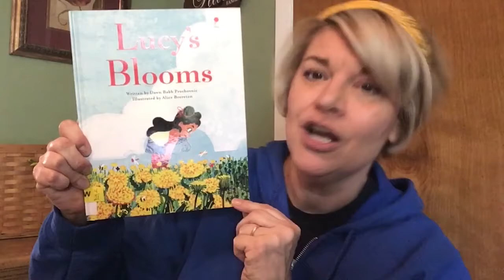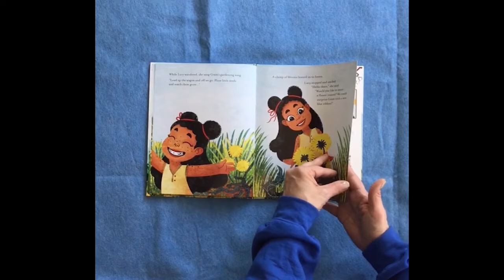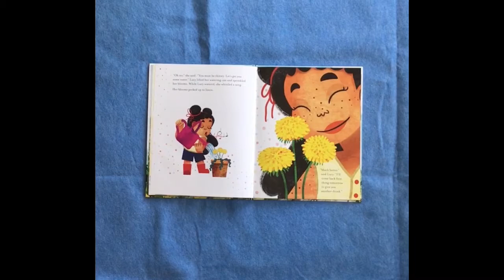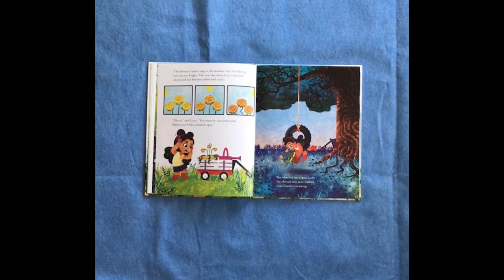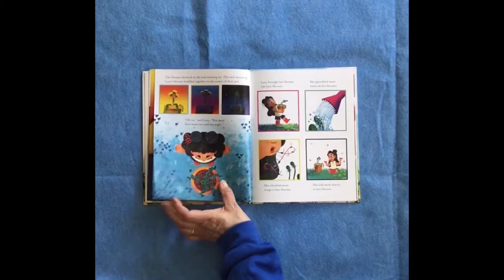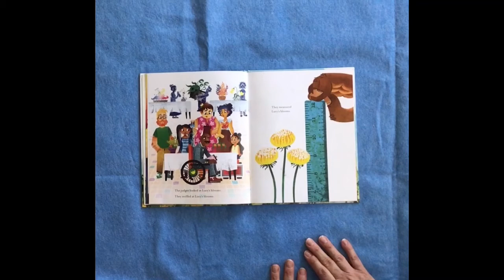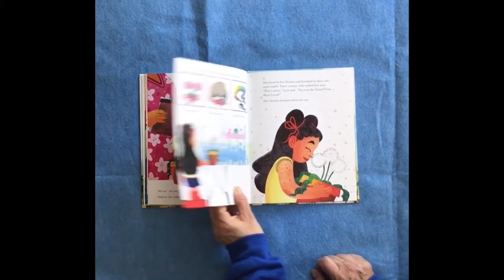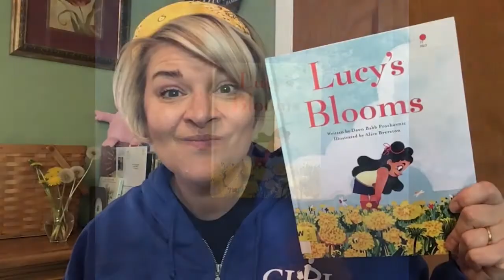Storytime with Ms. Susan: 'Lucy's Blooms'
Ms. Susan and R.O. share the story "Lucy's Blooms" by Dawn Babb Prochovnic.